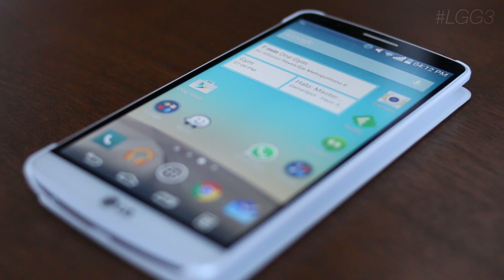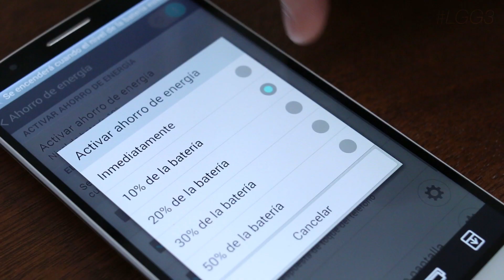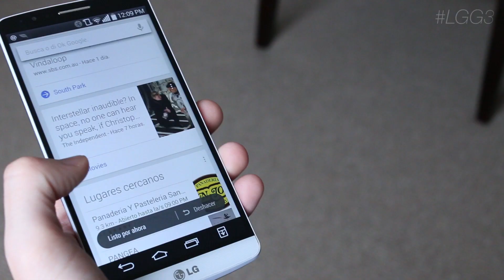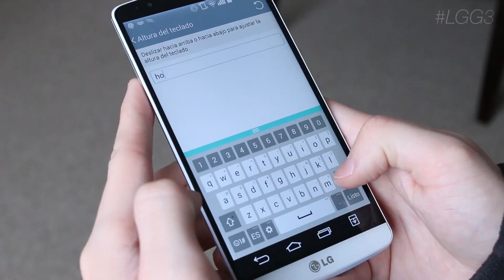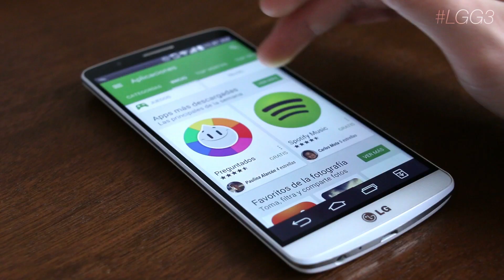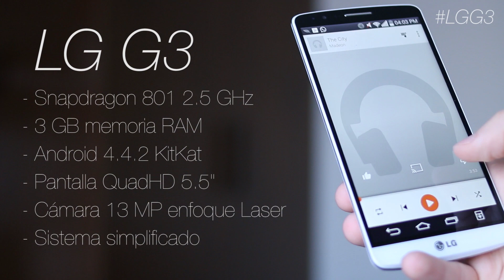Review LG G3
Tecnología al máximo nivel! Noticias de Smartphones, videojuegos, Internet y más!